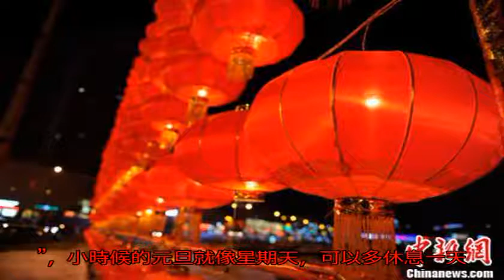趣說“元旦”：春節、陽歷年傻傻分不清楚_孟喜月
原標題：趣說“元旦”...